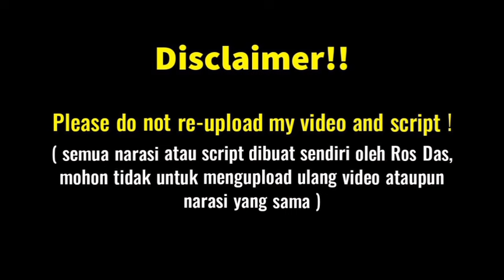No Gain No Love Episode 6 Preview & Spoiler | Ji Wook Will Be The New CEO Kkulbee